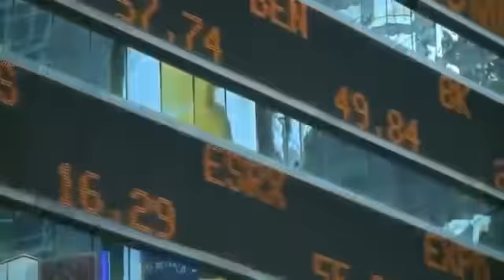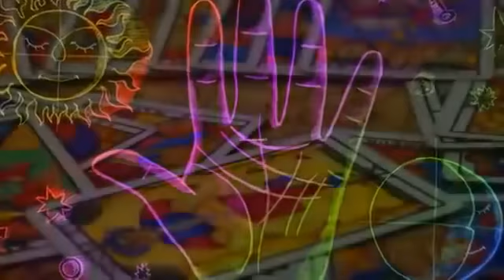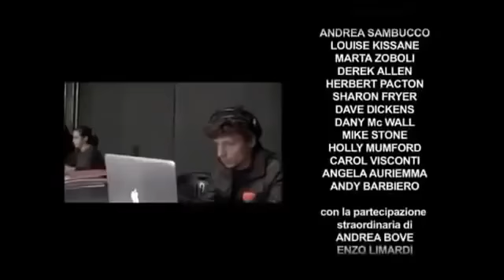John Peter Sloan - Speak Now! For Work 4/20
Man at Work, A New Dawn, Bove e Limardi, Madame Chantier, Silky Steve